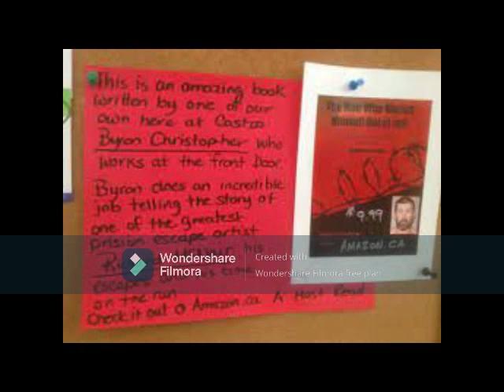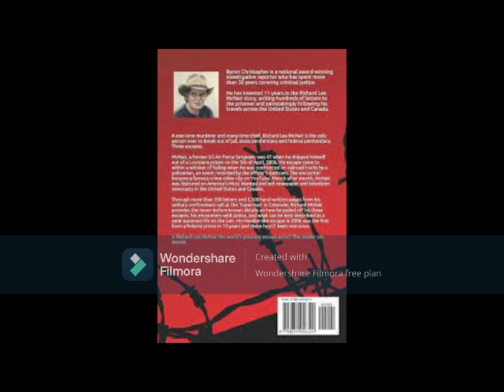The Man Who Mailed Himself Out of Jail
Convicted murderer Richard Lee McNair was North America's most wanted escapee for 18 months, but his time on the lamb ended in 2007 in Nash Creek, N.B. after being spotted by the RCMP in an immense coincidence